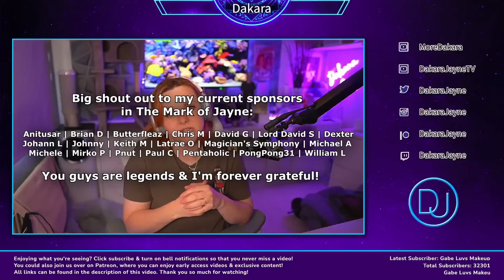Firefly 1x04 REACTION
Join me for my first time watching FIREFLY, I wanted to continue the Whedonverse shows and let me tell you, I can see why this one gets the hype! Hope you enjoy the journey with me! I will be posting a new reaction of Firefly every Wednesday...

I watch all of these on Patreon in their extended form, I am much further ahead on there so if that interests you click the link below and come and join the Dak Pack!

edited by JayPlayzVR

(MAIL BOX TEMPORARILY CLOSED)

My Moderators ► Darynidia | Michele | Dolores | Angel | Liam | Sharon | Venice | Exazee | Azraelov | Dave | AKC